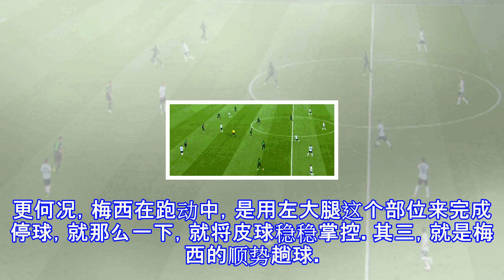一卸一垫一突一射！梅西炸裂表演 30米挑传看他 神卸球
一卸一垫一突一射！梅西炸裂表演 30米挑传看他 神卸球 阿根廷与尼日利亚比赛的第14分钟，梅西展示了自己华丽的技术，简简单单三次触球，就攻入了一记帮助阿根廷在生死战取得领先的关键入球。面对巴内加30米的长传，梅西的完美卸球让无数球迷惊叹不止。梅西的神级表演帮助阿根廷首开纪录比赛开始后前10分钟，梅西在队友持球时，无球跑动并不多。但第14分钟，当巴内加在中线附近偏左的区域持球时，梅西突然在前场右肋高速前插，巴内加心领神会一记过顶长传直找梅西，梅西也在有后卫如影随形的前提下，展示了自己华丽的技术：左大腿完成停球，顺势左脚向前一趟，机会就形成了，他再用右脚小角度劲射破门！这个进球，有四点神奇之处。首...